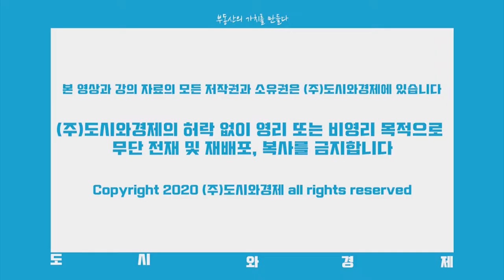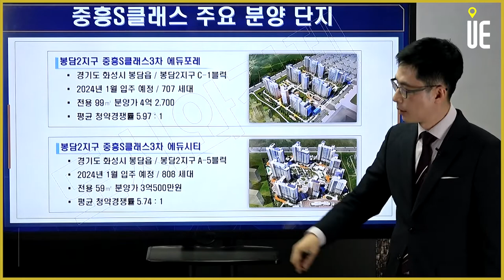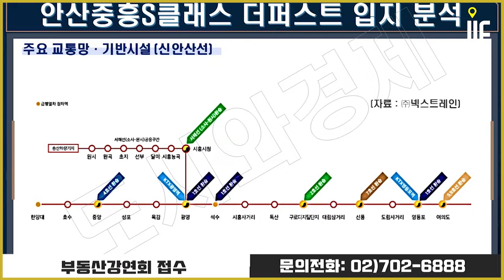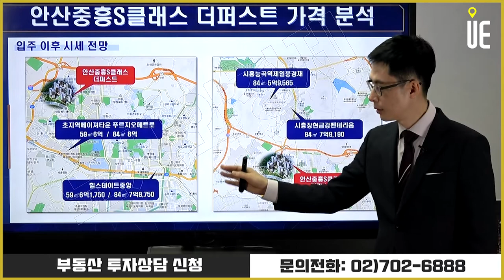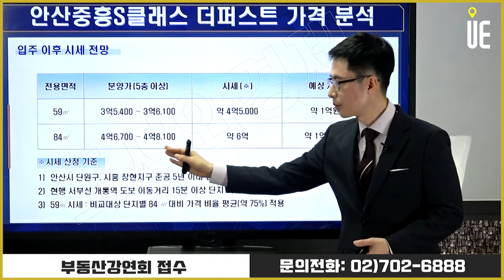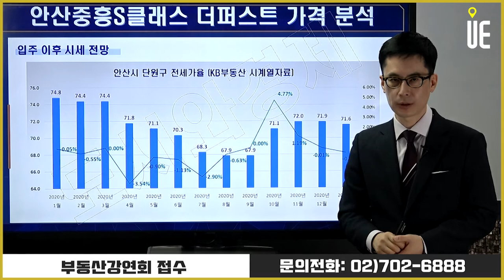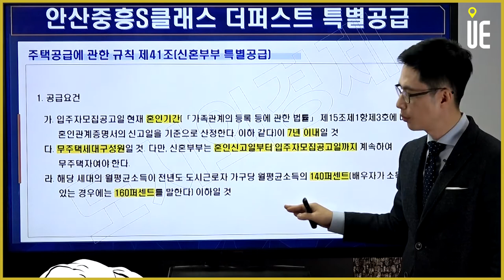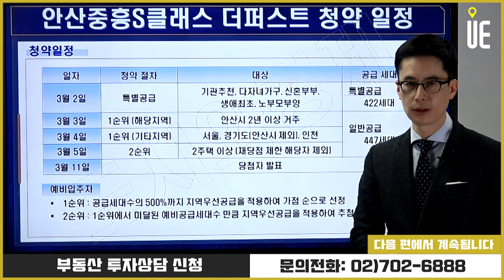지하철 4호선, 서해선, 2024년 개통 예정을 기반으로 한 선부동3주택 재건축 ‘안산 중흥S-클래스 더퍼스트’ 당첨확률 높이기 [도시와경제 분양진단/주용남 소장]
중흥건설그룹 중흥토건
경기 안산시 단원구 선부동에 ‘안산 중흥S-클래스 더퍼스트’(사진)를 분양
2월 19일 온라인 모델하우스 오픈
3월 2일 청약 시작

3월 2일 특별공급 시작
3월 3일 1순위 청약(해당 지역) 접수
모델하우스는 온라인으로만 운영
입주는 2024년 1월 예정

▶【오후 5시】
■ 어반스토리 ■
▶【특집편성】
■ 도시와경제 브이로그 ■
▶【대중없음】

안산중흥s-클래스더퍼스트#선부동재건축#안산아파트분양#신안산선#반월국가산업단지#안산아파트청약#아파트분양#아파트청약